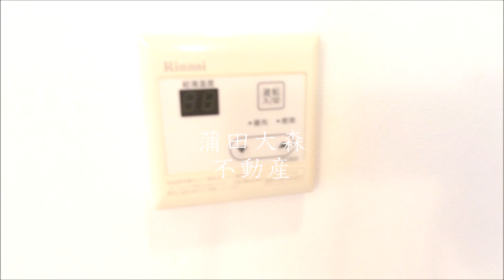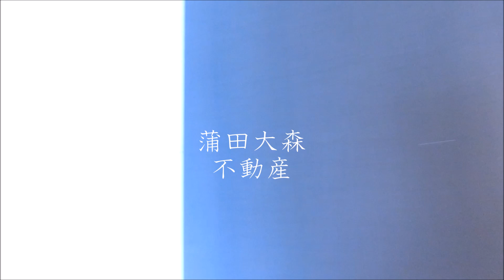人気の東急池上線池上駅近の1K洋室7.7帖角部屋22.77㎡ サザンコートイースト 2013年5月築の人気賃貸アパート 軽量鉄骨造地上3階建て3階部分